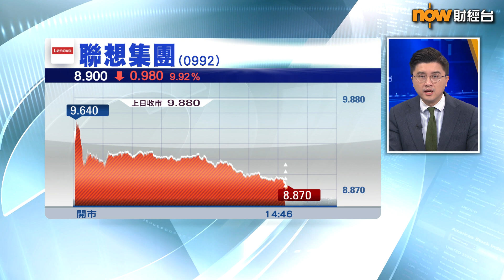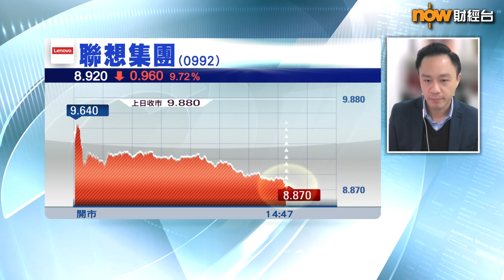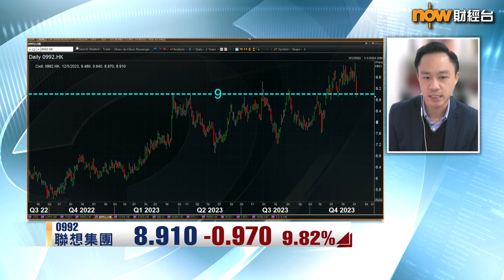【專家分析】跟唔跟聯想主席減磅？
【Now財經台】聯想集團(0992)股價今日都受主席減持消息拖累，不過，計及今日嘅跌幅，股價今年仍錄雙位數升幅，值得留意係，楊元慶減持前，曾經增持公司股份，而減持股數高於增持股數，係咪釋出一個負面訊號？
華盛證券財富管理部董事李偉傑認為，港股正殺落16000點，部分見過高位嘅股份有大股東減持都正常，至於聯想主席點解減凸咗，佢認為…